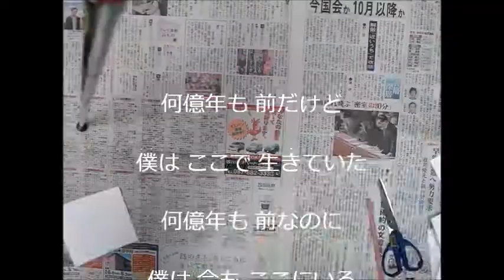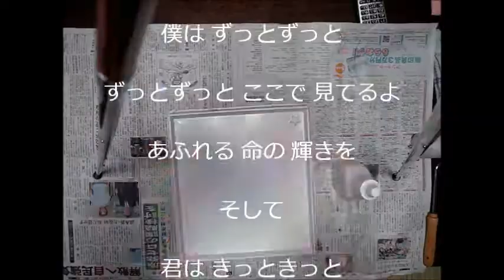kimie gangiの 替歌「ダイナソー ここにいるよ」カラオケ How to make a fossil of dinosaur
kimie gangiの 半立体&版画作品の作り方「恐竜の化石」（全４回）のBGMとして使っている、。ponyoyoさんの「かっしゃ焼のうたピアノバージョン」に、恐竜の想いをのせて歌詞を付けてみました。
オリジナルの、讃岐のＢ級グルメ「元祖かっしゃ焼」の音楽「かっしゃ焼のうた」はこちらをどうぞ。
「元祖かっしゃ焼」のHPは、こちらです。